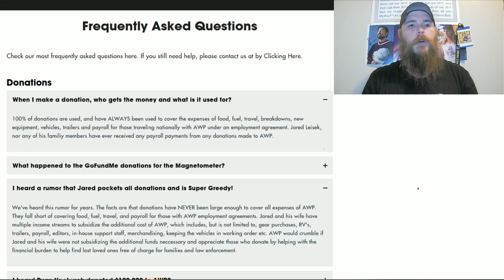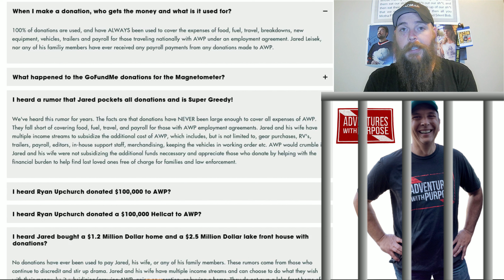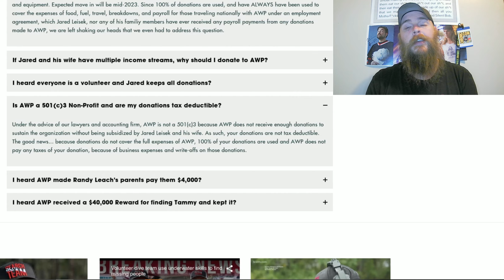Jared Leisek AWP Denies Taking Profit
Jared Leisek Website gone and changed to Adventures With Purpose Website and a dive into the question and answer section of the website where he appears to deny taking a penny for his "services"

All statements in this video are purely the opinion of the host. No statement should be taken as fact or anything more than an opinion and a view of the host of the channel